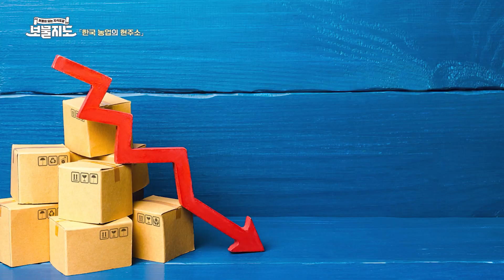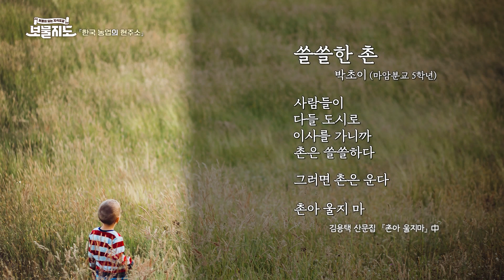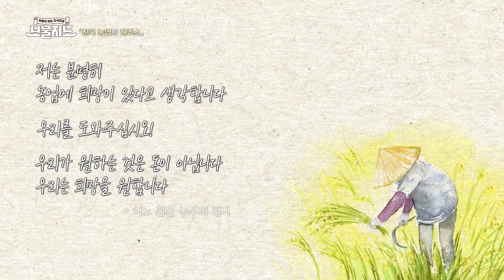[10분 보물지도🎞] 당신의 딸이 농부와 결혼한다면, 당신의 선택은?ㅣ농업의 현주소ㅣ민승규 선장 [보물지도]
오늘의 선장 :  민승규 선장 ⚓️
오늘의 보물 :  농업의 현주소